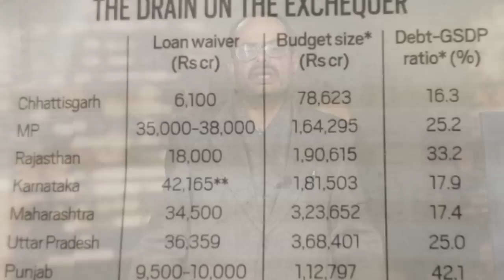किसानों की बदहाली: सरकार जब तक स्वामीनाथन कमेटी की रिपोर्ट लागू नहीं करेगी, नहीं सुधरेगी स्थिति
Swaminathan Report,National Commission on Farmers, msp, minimum MSP for paddy 2018-19, What is Swaminathan report, Farmers protests, What is Swaminathan Report 2006, Agriculture in India, farmers loan waiver, MP farms loan waiver,rajasthan farms waiver, farmer situation in india, india news, today headlines in hindi, aaj ke samachar hindi main, mukhya samachar live, Madhya Pradesh farmers protests, food security, agricultural reforms